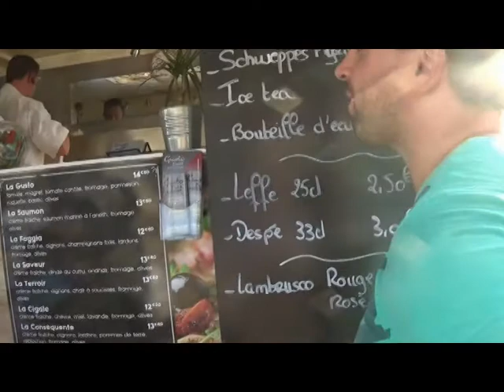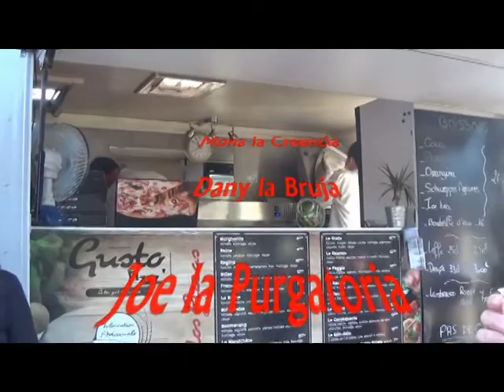Hier encore à Montréal-St-Eustache au Zénith Aujourd’hui à Aressy à la Baraque de Frites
Hier encore à Montréal-St-Eustache au Zénith
Aujourd’hui à Aressy à la Baraque de Frites

Los Fritatores del Diabolo
Duke Mano Lenta Gran Duque Transilvania
Pablo Del Bongo Duque d’Eivissa
Maître Bonnafont Conde d’Artiguelouve

Les Friteuses Infernales
Pati la Chacha
Mona la Creencia
Dany la Bruja
Joe la Purgatoria
Ausente : Marie la Temida
una producción de Zizi y Zaza fracaso